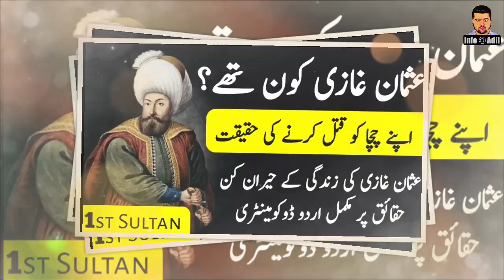Who Was Orhan Ghazi? ||Complete History of Orhan Ghazi|| Real Founder Ottoman Empire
Orhan Ghazi was the second bey of the Ottoman Beylik from 1323/4 to 1362. He was born in Söğüt, as the son of Osman Gazi and Malhun Hatun. His grandfather was Ertuğrul. In the early stages of his reign, Orhan focused his energies on conquering most of northwestern Anatolia.